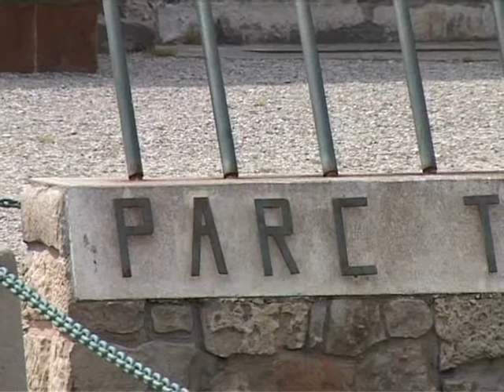Parc temátic de l'oli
Reportaje sobre el parque temático de l'oli , en Lleida